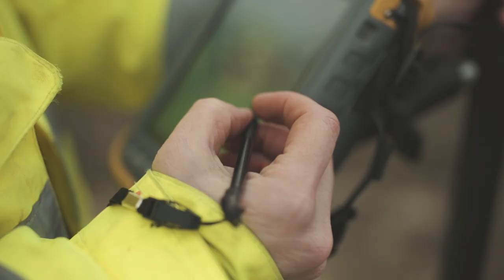The construction industry needs us: Short Film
So, here it is folks a short film about my work in construction and why we need more women in the construction industry.

Construction and land surveying is something I am passionate about and we need more women. Engineering is also massively low on women to so we need to change those numbers now :)